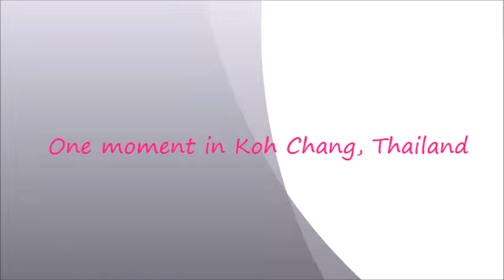เกาะช้าง One moment in Koh Chang, Thailand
One moment in Koh Chang, Thailand